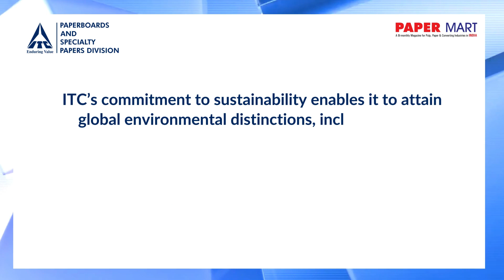ITC: Sustainability through Environmental Stewardship, Social Responsibility and Governance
ITC’s Paperboards and Specialty Papers Division (ITC PSPD) is a key driver of the Company’s environmental stewardship. ITC’s commitment to sustainability enables it to attain global environmental distinctions, including being Carbon-Positive, Water-Positive, and Solid-Waste Recycling Positive for several consecutive years. With a steadfast commitment to integrating sustainability into every facet of its operations, ITC PSPD sets the standard for responsible manufacturing in India.